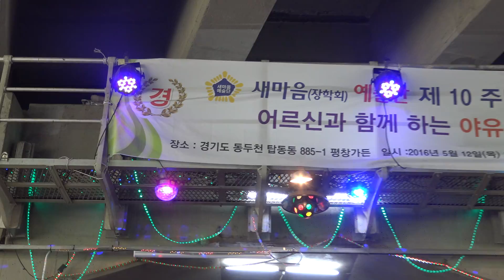새마음(장학회)예술단 정기공연 가수 이소리지금부터 부초같은 인생 장소:청계천 상설공연장 일시:2016.10.5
새마음(장학회)예술단 정기공연 가수 이소리지금부터 부초같은 인생
장소:청계천 상설공연장
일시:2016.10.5